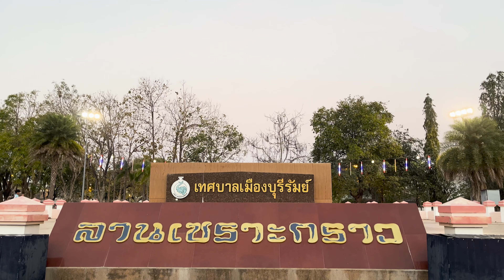Advantages Of Study Trips [Ancient Canal]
My group
Mr. Jakkrit Paboot 039
Mr. Phanuphon Juntranuwong 046
Miss Kanyanat kidram 051

Credit sound
- [ Happy and Fun Pop Background Music For Videos ]
- [ ดนตรีประกอบ VLOG แนวท่องเที่ยว เพลงประกอบแนวธรรมชาติ เพราะๆ ฟังสบาย ]
- [ Sauce - Otis McDonald ]